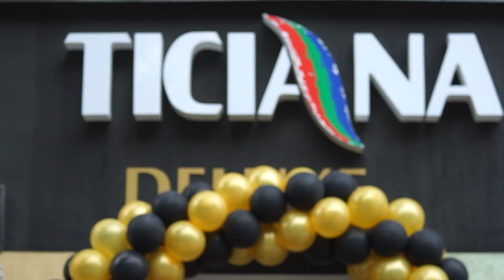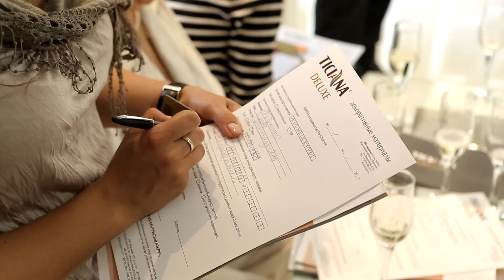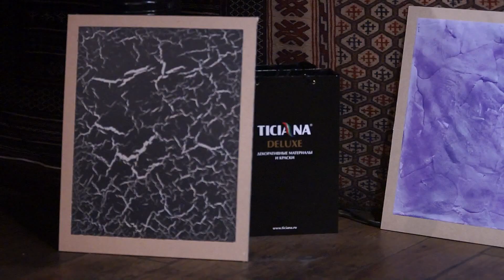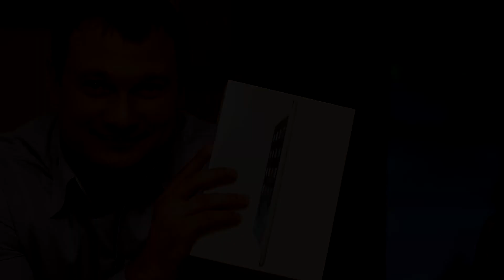Открытие бутика декоративных материалов Ticiana Deluxe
27 июня 2014 года в Воронеже состоялось долгожданное открытие магазина декоративных материалов «Ticiana Deluxe». Невзирая на непогоду, церемония прошла в теплой, дружеской и уютной атмосфере, а праздничный фуршет в ресторане стал идеальным продолжением официальной части.

Бурю позитивных эмоций у гостей вызвал мастер-класс по практическому применению декоративных материалов от профессионального технолога-декоратора компании «АВС Farben». Кроме того, специально для гостей торжества организаторы приготовили сюрпризы и подарки, скидки, дисконтные карты и много хорошего настроения от энергичного ведущего.

Теперь у вас есть прекрасная возможность навестить нашу студию декора «Ticiana Deluxe», где уже представлен широкий ассортимент самой разнообразной высококачественной продукции, которая идеально подойдет для оформления вашего жилья, дачи, офиса и любого другого помещения.

Если вы желаете создать по-настоящему солидный, изысканный и эксклюзивный дизайн интерьера, то без нашей помощи вам не обойтись!
В магазине Ticiana Deluxe вы сможете не просто приобрести декоративные и лакокрасочные материалы в Воронеже, но также сделаете выбор в пользу надежной продукции безупречного качества, созданную по инновационным итальянским технологиям, от чего декор будет смотреться выигрышно и неповторимо.

Наш бутик декоративных материалов всегда открыт для новых клиентов, и мы искренне  надеемся, что вы по достоинству оцените высокий профессионализм и доброжелательность сотрудников, лояльные условия сотрудничества и богатый ассортимент продукции!

Студия декора «TICIANA DELUXE» — это не просто магазин декоративных лакокрасочных материалов, это элитный клуб для современных дизайнеров, архитекторов, строителей и истинных ценителей красоты, комфорта и уюта!